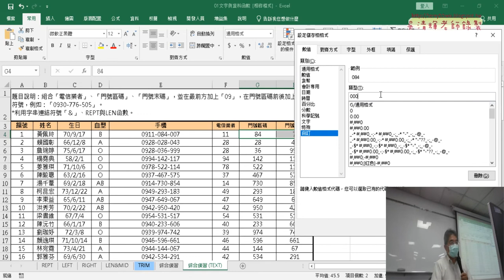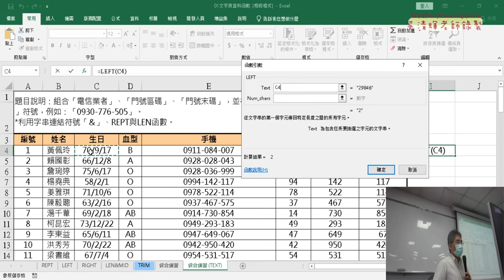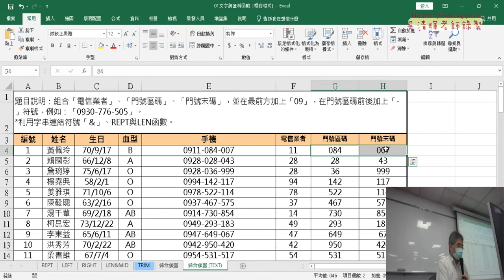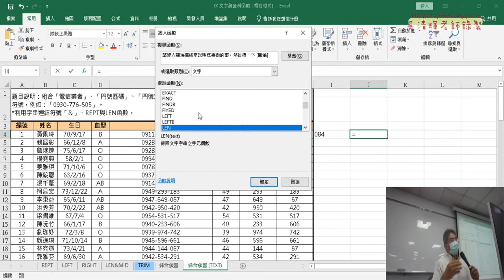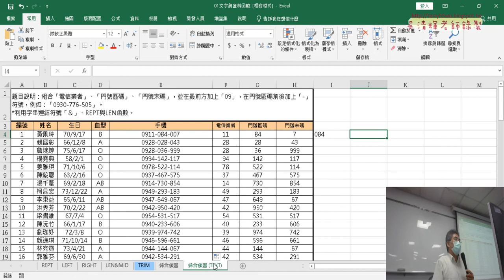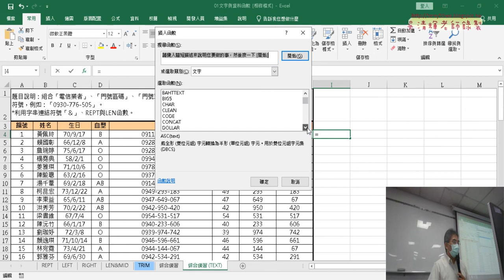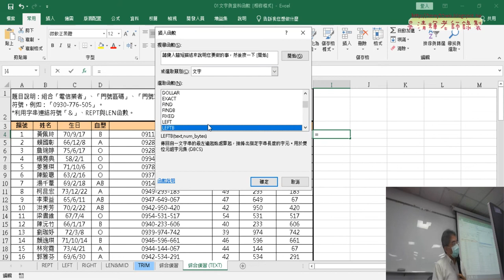02 用TEXT格式化三碼輸出